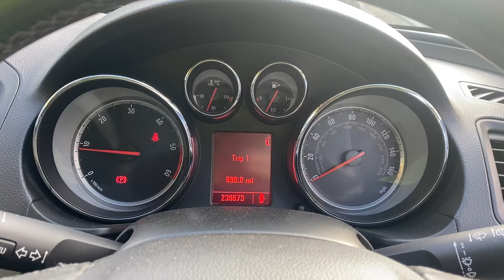Разборка Opel - Insignia 2008-2013, 2 CDTI (VIN: W0LGM8EM4B1043443) FL60XZB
Основные характеристики:
Год выпуска: 2010
Двигатель: 17634490
Объём двигателя: 2
Тип двигателя: Дизель
Коробка передач: КПП 6-ст.мех.(МКПП)
Кузов: Универсал
Смотри каталог запчастей Opel - Insignia 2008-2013 на :
⏰ Режим работы колл-центра:
08:00 – 20:00 – ежедневно

Для наших покупателей:
- бесплатная доставка;